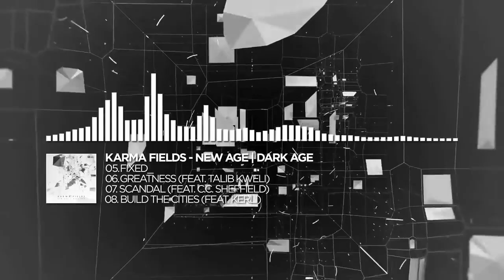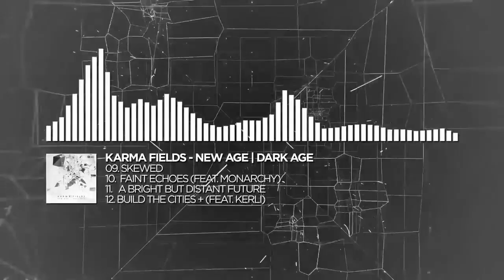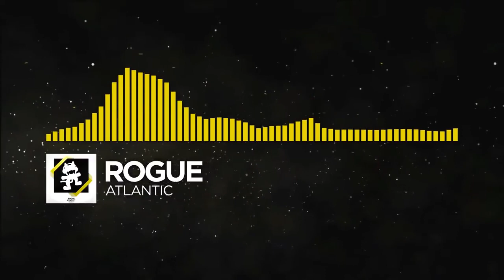Oldschool Electro Mix From Monstercat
This is from monstercats page its a good electro mix somewhat oldchool enjoy and check out my ebook book it's fantastic!

Get one best ebook out their to transform your life fast! on Living On Purpose